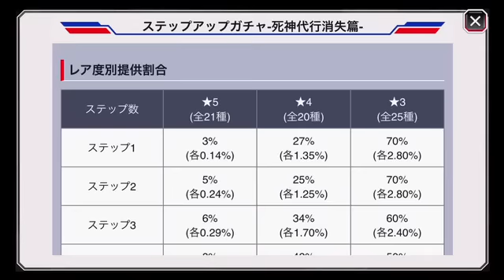BLEACH ブレソル実況 part536(強襲！ボスラッシュ速＋ステップアップガチャ)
限定クエスト「強襲！ボスラッシュ　力」＋ステップアップガチャです。